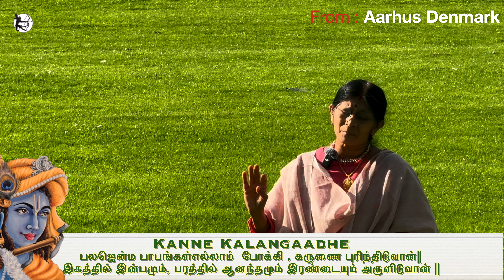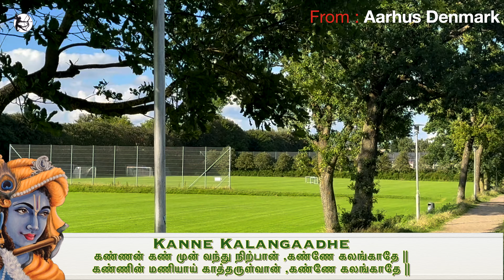Kanne Kalangaadhe - Anuradha Srinivasan - Live from Denmark - Krishna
கண்ணே கலங்காதே
ராகம் : யமுனா கல்யாணி ; தாளம் : ஆதி
பல்லவி :
கண்ணன் கண் முன் வந்து நிற்பான் ,கண்ணே கலங்காதே ||
கண்ணின் மணியாய் காத்தருள்வான் ,கண்ணே கலங்காதே ||. (கண்ணே...கலங்காதே..கண்ணன்..)
அனுபல்லவி :
பலஜென்ம பாபங்கள்எல்லாம்  போக்கி , கருணை புரிந்திடுவான்||
இகத்தில் இன்பமும், பரத்தில் ஆனந்தமும் இரண்டையும் அருளிடுவான் || (கண்ணே...கலங்காதே..கண்ணன்..)
சரணம் :
யானை ஒன்றின் துயரினை போக்கவே விரைந்தோடி வந்தான் ||
பாரதப் போரில் ,பார்த்தனுக்காக தேரையும்  ஓட்டிச் சென்றான்||
பக்த ப்ரஹலாதன் உயிரை காக்கவே, தூணையே பிளந்து வந்தான்||
அன்புடன் நம்பி , அவனைத் தொழுதால், அருள் மழை பொழிந்திடுவான்  ||
(கண்ணே...கலங்காதே..கண்ணன்..)